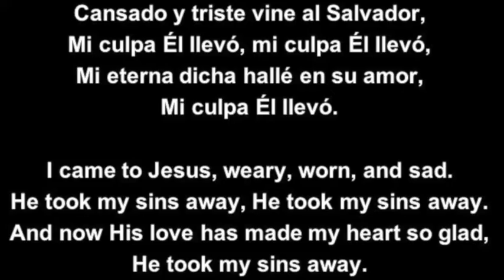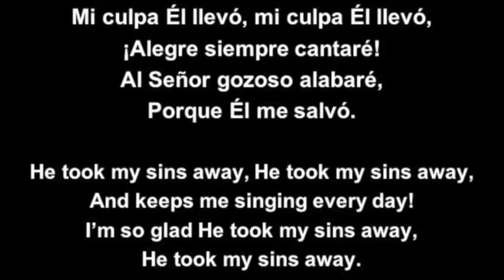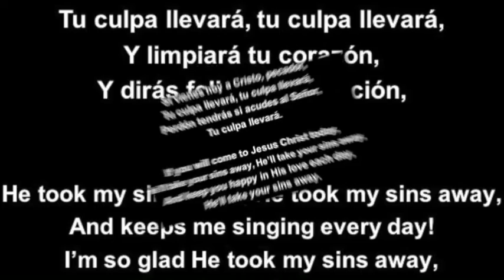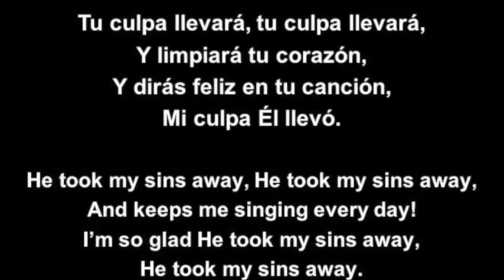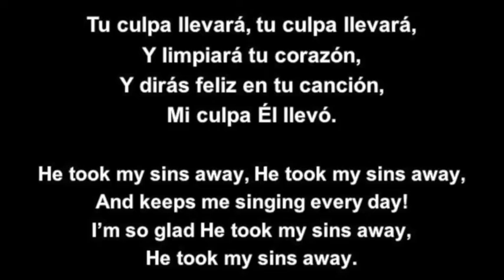(162 GUA) PISTA Cansado y Triste - INSTRUMENTAL He Took My Sins Away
CANSADO Y TRISTE
H. C. Ball - Margaret J. Harris

Cansado y triste vine al Salvador,
Mi culpa Él llevó, mi culpa Él llevó,
Mi eterna dicha hallé en su amor,
Mi culpa Él llevó.

CORO
¡Alegre siempre cantaré!
Al Señor gozoso alabaré,
Porque Él me salvó.

Borrados todos mis pecados son,
A Él feliz, elevo mi canción,

Ya vivo libre de condenación,
Su dulce paz tengo en mi corazón,

Si vienes hoy a Cristo, pecador,
Tu culpa llevará, tu culpa llevará,
Perdón tendrás si acudes al Señor,
Tu culpa llevará.

CORO 2
Y limpiará tu corazón,
Y dirás feliz en tu canción,

HE TOOK MY SINS AWAY
Margaret J. Harris

I came to Jesus, weary, worn, and sad.
He took my sins away, He took my sins away.
And now His love has made my heart so glad,

CHORUS
And keeps me singing every day!
I’m so glad He took my sins away,

The load of sin was more than I could bear.
And now on Him I roll my ev’ry care,

No condemnation have I in my heart,
His perfect peace He did to me impart,

If you will come to Jesus Christ today,
He’ll take your sins away, He’ll take your sins away,
And keep you happy in His love each day,
He’ll take your sins away.